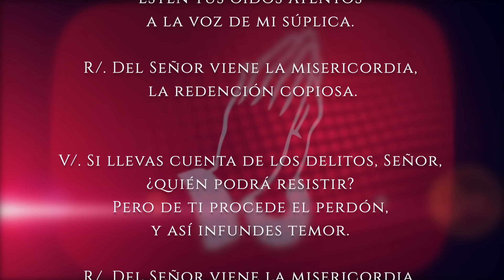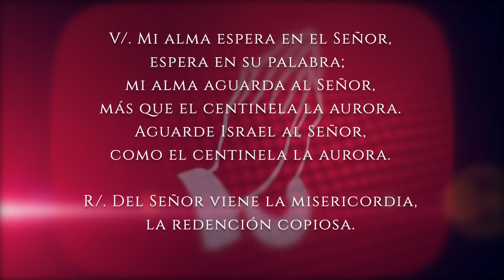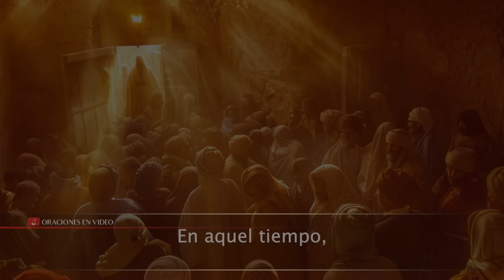Evangelio de HOY. Domingo 9 de junio 2024 Mc 3,20-35 "Estos son mi madre y mis hermanos".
Marcos. [Mc 3, 20-35]

En aquel tiempo, Jesús llegó a casa con sus discípulos y de nuevo se juntó tanta gente que no los dejaban ni comer.

Al enterarse su familia, vinieron a llevárselo, porque se decía que estaba fuera de sí.

Y los escribas que habían bajado de Jerusalén decían:
«Tiene dentro a Belzebú y expulsa a los demonios con el poder del jefe de los demonios».
El los invitó a acercarse y les hablaba en parábolas:
«¿Cómo va a echar Satanás a Satanás? Un reino dividido internamente no puede subsistir; una familia dividida no puede subsistir. Si Satanás se rebela contra sí mismo, para hacerse la guerra, no puede subsistir, está perdido. Nadie puede meterse en casa de un hombre forzudo para arramblar con su ajuar, si primero no lo ata; entonces podrá arramblar con la casa.
En verdad os digo, todo se les podrá perdonar a los hombres: los pecados y cualquier blasfemia que digan; pero el que blasfeme contra el Espíritu Santo no tendrá perdón jamás, cargará con su pecado para siempre».
Se refería a los que decían que tenía dentro un espíritu inmundo.

Llegan su madre y sus hermanos y, desde fuera, lo mandaron llamar.
La gente que tenía sentada alrededor le dice:
«Mira, tu madre y tus hermanos y tus hermanas están fuera y te buscan».

Él les pregunta:
«Quiénes son mi madre y mis hermanos?».
Y mirando a los que estaban sentados alrededor, dice:
«Estos son mi madre y mis hermanos. El que haga la voluntad de Dios, ese es mi hermano y mi hermana y mi madre».